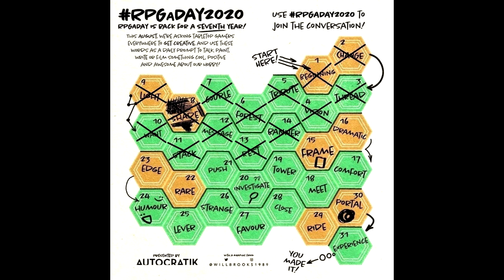RPGaDay2020: Day 15 (Frame)